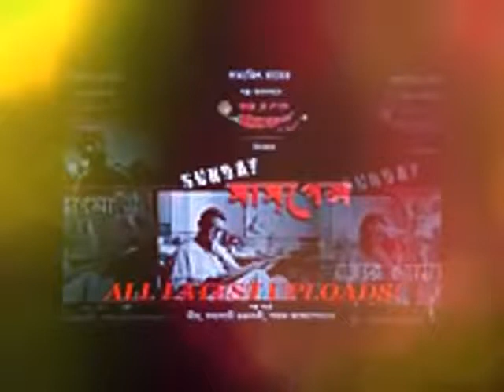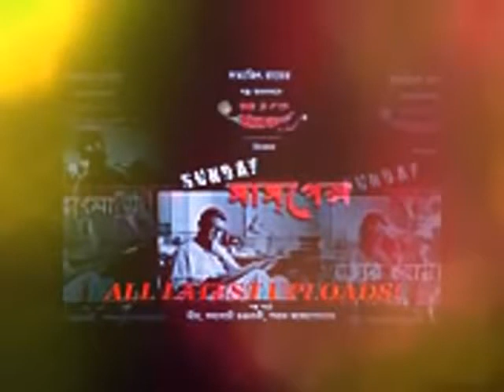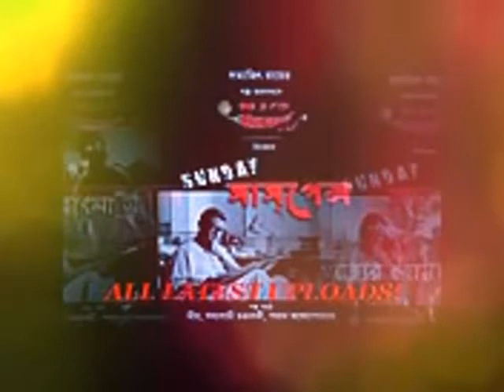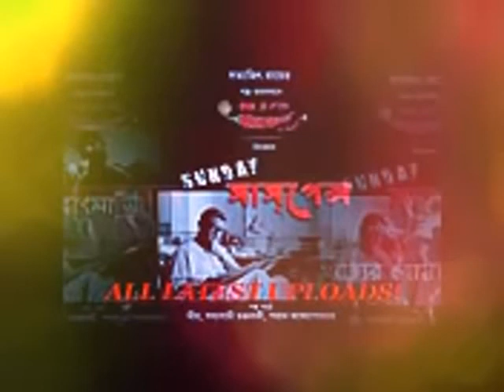Sunday Suspense 2017Sharadindu BandyopadhyaySatyajit rayshohan ghater angtifeluda special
About:all about my canel MAHTI MONDAL

GO TO SEARCH MANU AND SEARCH (MAHTI MONDAL CANEL) and search and subribr my canel
 and get funny video.world mix video.sunday suspens horor video
and ment more.